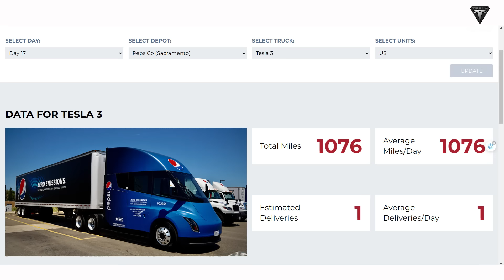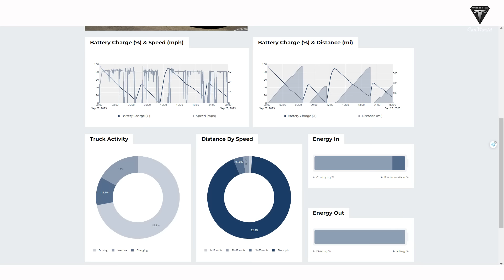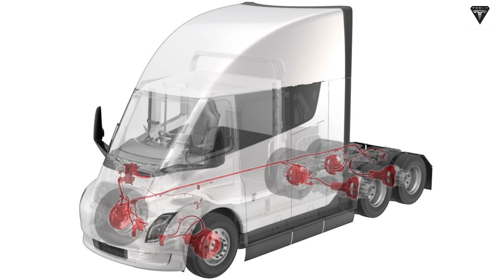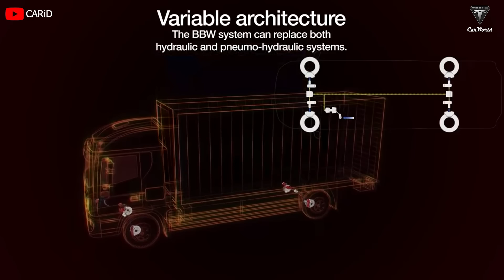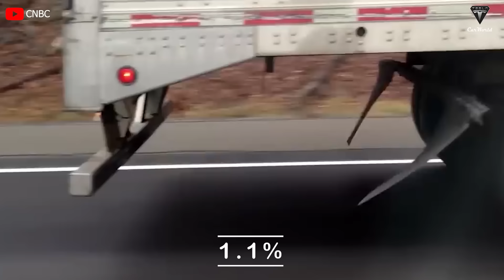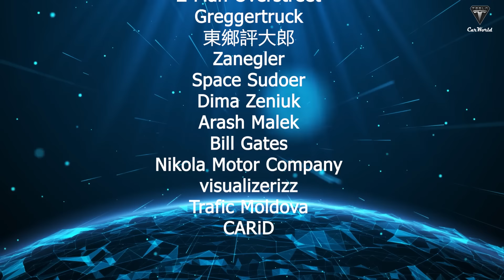DOPE! "Big Rig" Tesla Semi 1500 HP, driving 1076 miles, fully loaded for a few minutes!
01:23 How is the Tesla Semi shaking up the transportation industry?
03:22 How does Tesla Semi demonstrate flexible traction with new innovations?
07:54 Why does the Tesla Semi have great potential to replace diesel truck?
The truth is that an ant can lift an object 50 times its body weight, which is a bit similar to Tesla's heavy truck. Although the total load is up to 60,000lb, the Tesla Semi seems to be too light, even with the standard of up to 82,000lb. Besides, the Tesla Semi is proving to be a revolution for the transportation industry when it is improved to eliminate noise and have zero emissions. So how well is the Tesla Semi performing right now?
Let’s find out in today’s episode of Tesla Car World! Before we begin, please show your support by subscribing, if you haven’t already, and ringing the bell so you won't miss out on any of our interesting videos in the future. Now, let’s get started with today's content!
Bill Gates once said that batteries are never a practical solution for heavy, long-distance vehicles. Besides, Michael Lohscheller, the new CEO of Nikola Motor, took on the challenge to find a zero-emission truck anywhere that could run up to 1,500 km in a day. However, Tesla's hidden weapon is considered a revolutionary change in the transportation industry, as proven by its latest achievements.